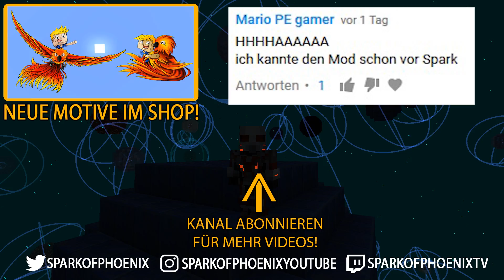Marvel SUPERHELDEN Minecraft MOD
● Mein Equipment:
Was von meinem Equipment sollte noch mit auf die Liste?